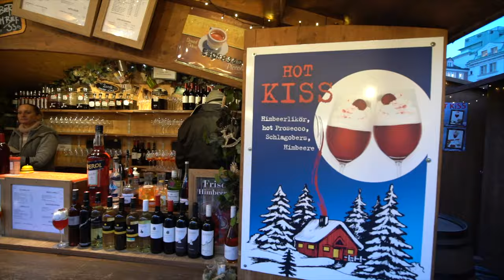Weihnachts Markt Am Hof - Wien (Christmas Market at the Court - Vienna)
The first video in my Christmas Market Series of 2019 is probably my favourite of all the Christmas Markets I visited this year. Weihnachts Markt Am Hof translates in English to the Christmas Market at the Court, and while Vienna has lots of Christmas Markets this was my favourite. This market in Wien is for the local people of Wien rather than for tourists, the people were friendly and the prices were good. If you find yourself in Vienna for Christmas then make sure you check out this local Christmas Market.